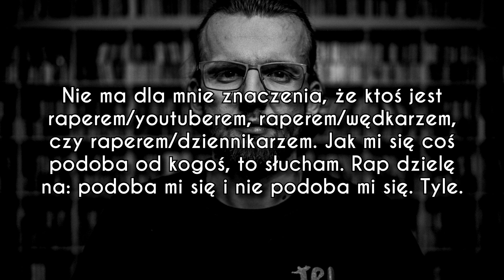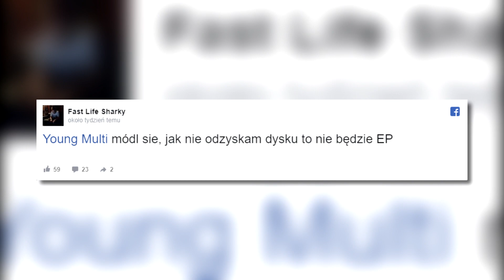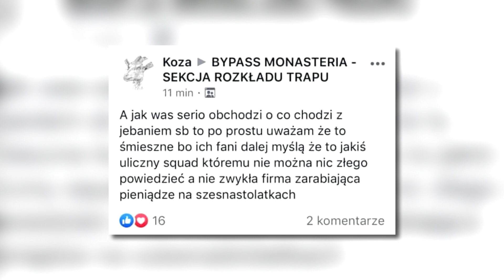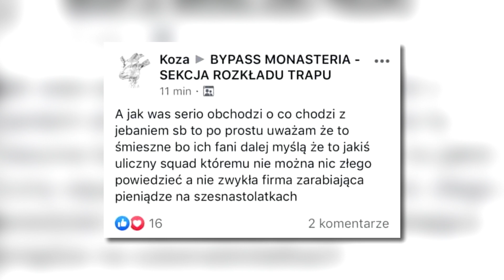Taco POPIERA LGBT, Kękę o RAPUJĄCYCH YOUTUBERACH i EPka Young Multiego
🌹 ROZWIŃ OPIS 🌹